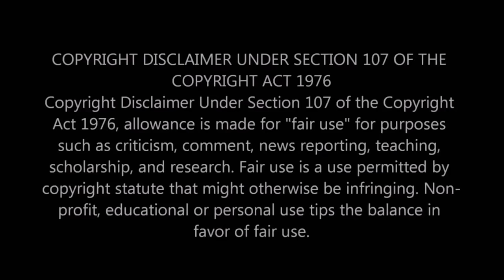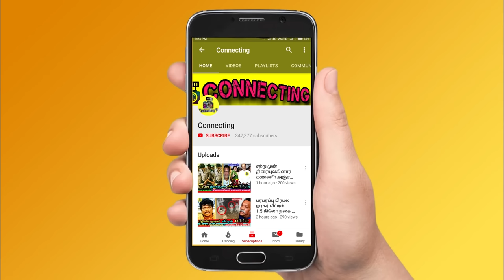எல்லாத்துக்கும் காரணம் என் மகள் திருமணம் தான்! கதறிய பிரபு ! Actor Prabhu ! Shivaji Ganeshan Family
எல்லாத்துக்கும் காரணம் என் மகள் திருமணம் தான்! கதறிய பிரபு ! Actor Prabhu ! Shivaji Ganeshan Family ! Prabhu ! Sivaji Ganesan family !  Vijay TV ! Cooku With Comali 3 ! Tamil Cinema ! Live ! thamarai parthasarthy dance ! thamarai selvi husband dance !  BB Jodigal 2 ! Vijay Tv serials ! sun tv serials ! bharathi kannamma today promo ! bharathi kannamma today full episode ! baakiyalakshmi today promo ! baakkiyalakshmi today full episode ! Thamizhum Saraswathiyum promo today ! Thamizhum Saraswathiyum full episode today ! pandian stores promo today ! pandian stores full episode today ! mouna raagam promo today ! Mouna Raagam today full episode ! Kaatrukkenna Veli promo today ! Kaatrukkenna Veli today full episode ! Eeramana Rojave 2 promo today ! Eeramana Rojave 2 full episode today ! Roja promo today ! Roja today full episode ! chithi 2 prom today ! chithi 2 full episode today ! kannana kanne promo today ! kannana kanne today full episode ! Thala Ajith ! Thalapathy 66 ! AK 61 Update ! Tamilnadu Political ! Latest Tamil Cinema News ! Hot Tamil Cinema News

Shivani family fight for property and assets ! actor prabhu sisters against him ! Actor prabhu and shivaji ganeshan photos

Shivaji ganeshan family about to reach court for case filing against actor prabhu by his sisters for assets and properties

shivaji ganeshan family has now been in trouble after prabhu and his sister filed case against them

T Rajendar about Simbu ! Simbu come back to chennai ! Simbu return to chennai ! Simbu and TR latest photo from america ! Simbu about TR health

Cooku With Comali Season 3 | 9th & 10th July 2022 - Promo 1
Cooku With Comali Season 3 | 9th & 10th July 2022 - Promo 2
Cooku With Comali Season 3 | 9th & 10th July 2022 - Promo 3

Actress Meena Husband News  | Actress Meena Husband News
Actress Meena Emotional for her husband Vidyasagar
Actress Meena Press Meet  | Actress Meena interview
Meena Daughter Nainika Press Meet  | Meena Daughter Nainika interview
Who is Actress Meena Husband?
Who is Meena Husband Vidyasagar ?
Actress Meena weds Vidyasagar
Meena Vidyasagar Wedding
Actress Meena Marriage
Actress Meena's House

Latest Kollywood News :
Meena Daughter emotional on Vidyasagar Last Journey  | Meena Family emotional on Vidyasagar Last Journey | Ajith & his wife Shalini emotional on Meena Husband Last Journey | Thala Ajith & Shalini ajith on Meena Husband  | Thala Ajith Emotional for meena husband  |  Actor Vijay Spotted in Meena House  | Thalapathy Vijay & His Wife Sangeetha Vijay on Meena House  Video | Rajinikanth Spotted in Meena House Video | Rajinikanth Emotional Tweet For Meena Husband  | Vijay Sethupathi Spotted in Meena House  | Sivakarthikeyan Tweet For Meena  Husband Vidyasagar | Kamal Hassan meets  Meena  ! kamal hassan tweet for Actress meena Husband ! Radhika breakdown tears for Meena Husband ! Radhika Sarathkumar live video for Meena Husband ! T. Rajendar Video For Meena